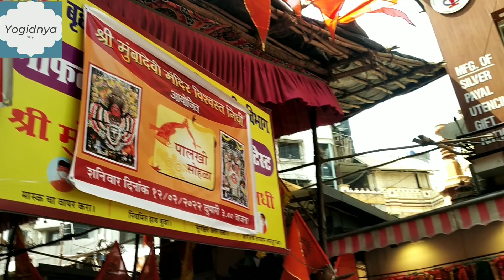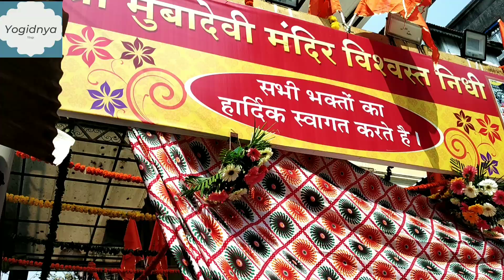Mumba Devi Darshan Temple (Mumbai) मुंबईची मुंबादेवी मंदिर दर्शन.| मुंबईतील फेमस ठिकाणांमधील मंदिर.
# Airoli#marathi mumbai vlog thane # Navi Mumbai# Kalyan# Akkalkot# Gangapur# Pandharpur# Shirdi# pithapur# Tuljapur# Pune# Solapur# junnar# NarayanGaon# Trimbakeshwar# Kedarnath# Kashi# Girnar# Ganpatipule# Dombivli# Siddhivinayak# Pune Dagdusheth#